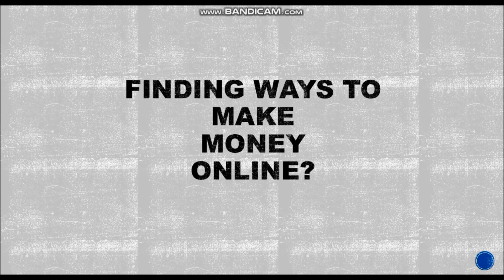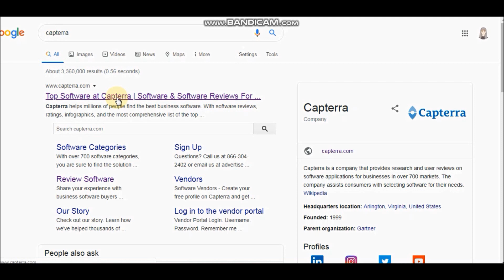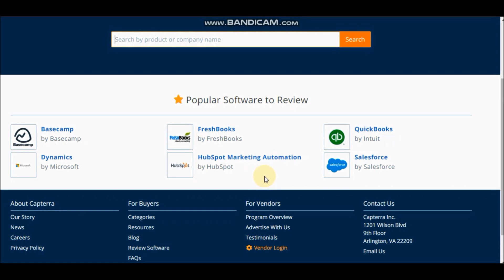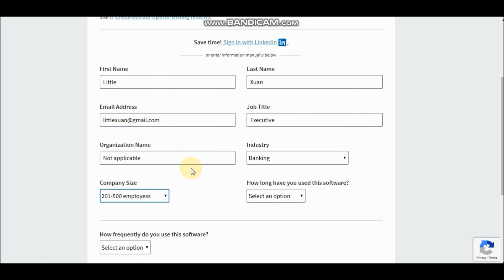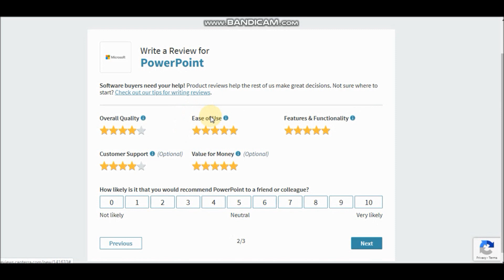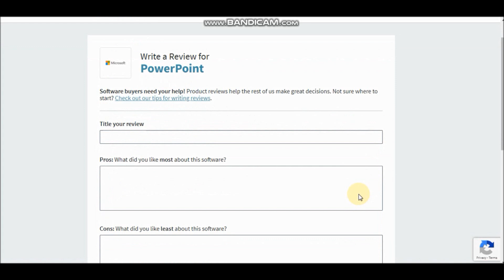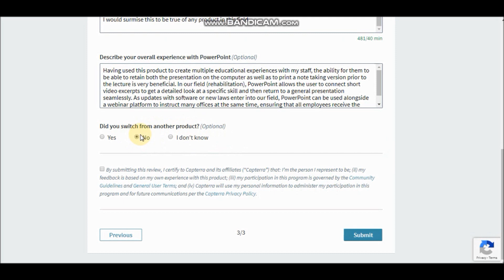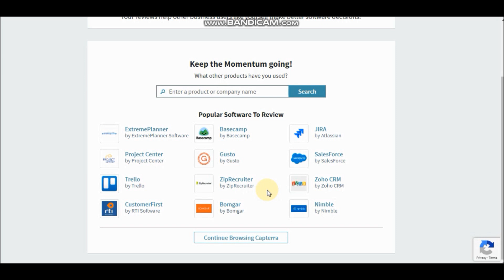Earn $237.00 in JUST MINS?!! (Make Money Online Method)